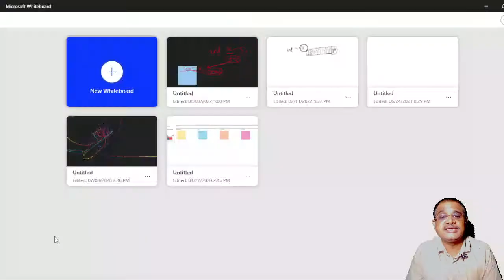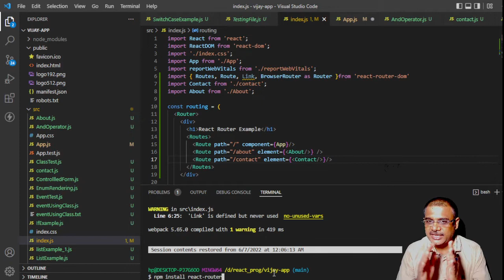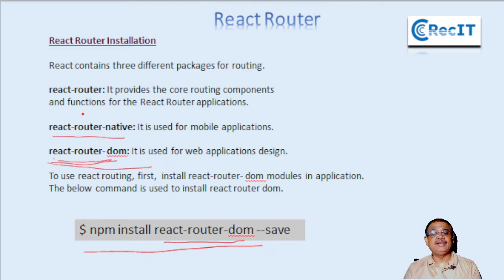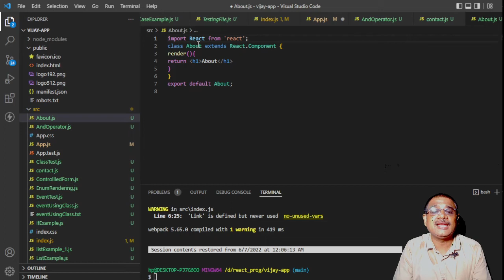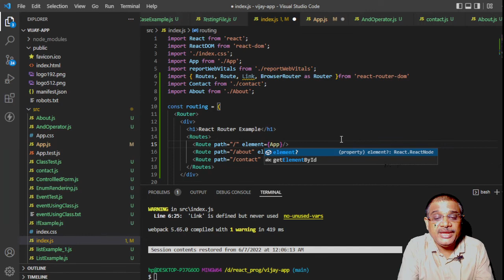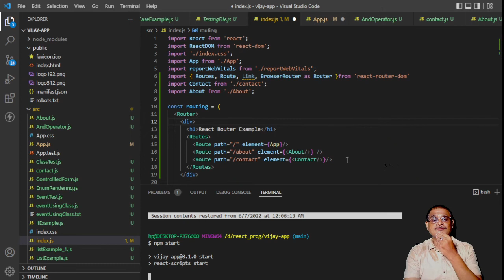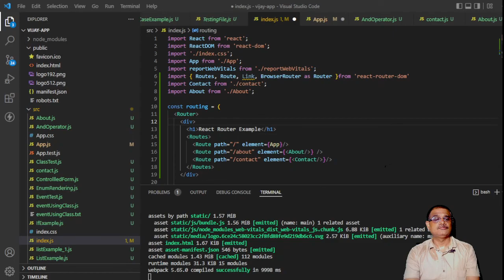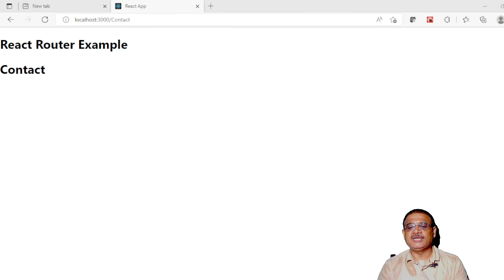React Lecture in Hindi React Router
React Router in hindi ,React Tutorial
Document